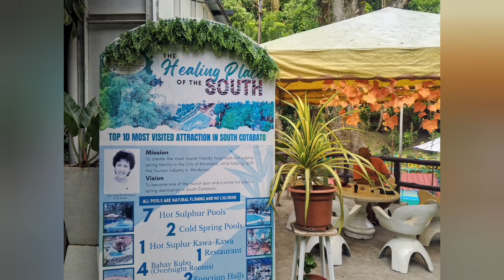Hot Sulphur springs may ganito din ba sa Inyo guys❤️😊🫰